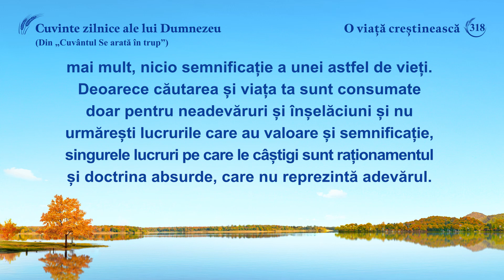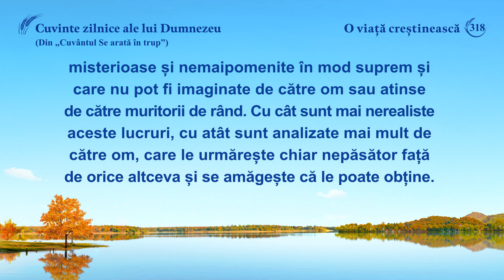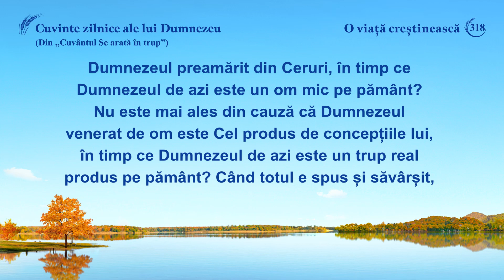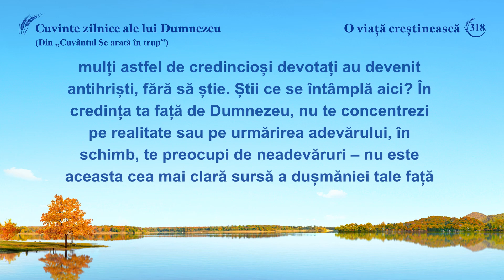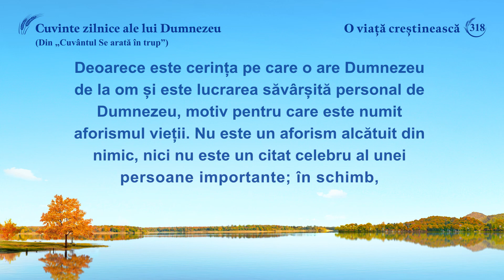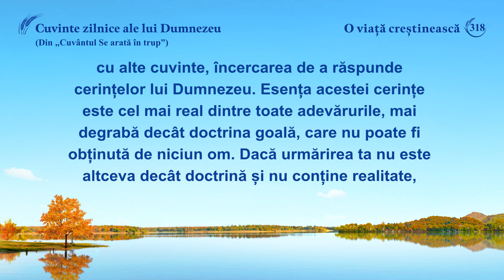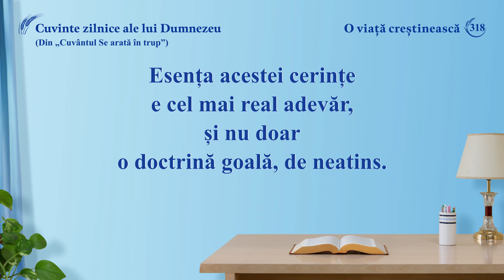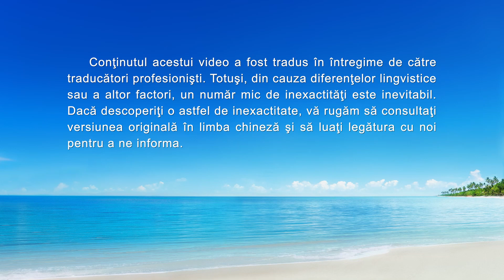Cuvinte zilnice ale lui Dumnezeu: Dezvăluirea corupției omului | Fragmentul 318